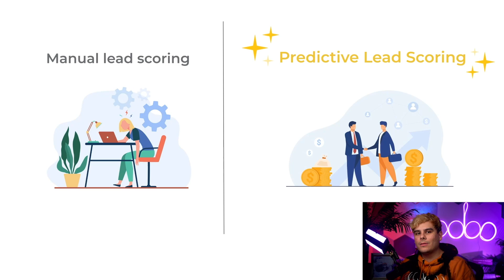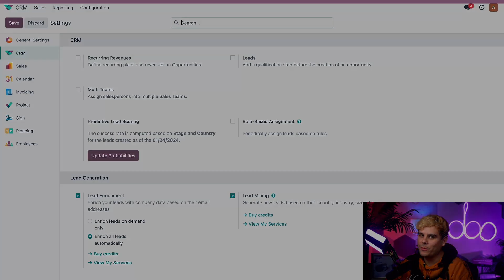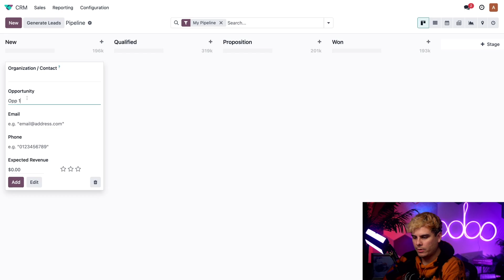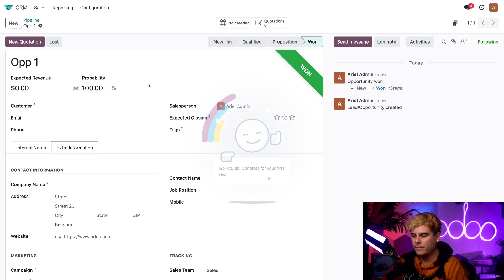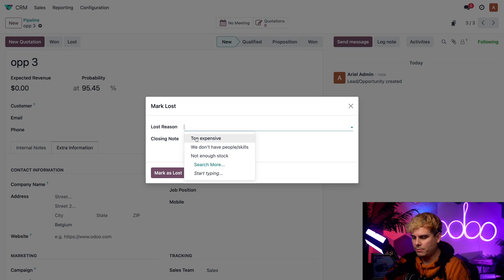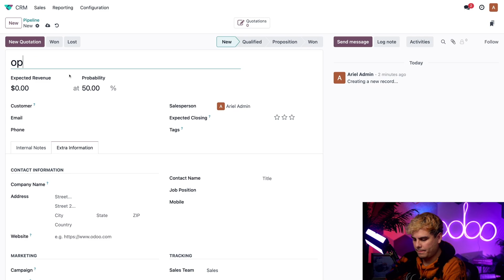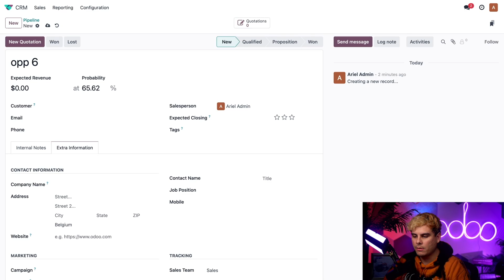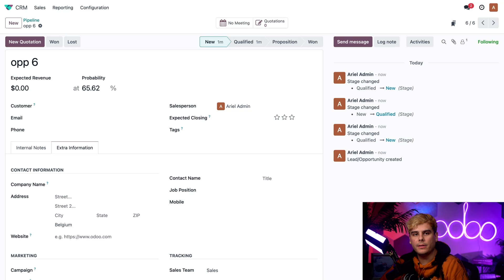Predictive Lead Scoring | Odoo CRM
This tutorial takes a deep dive into Odoo CRM's Predictive Lead Scoring feature, and how it can be used to adequately assess the potential of every lead/opportunity that enters the pipeline.

00:00 - 01:28 Introduction
01:29 - 02:35 Configuration
02:36 - 06:43 Predictive Lead Scoring
06:44 - 07:21 Manual Probability
07:23 - 07:48 Conclusion